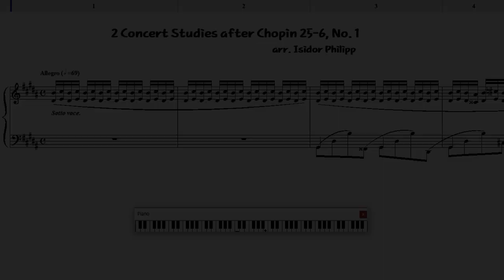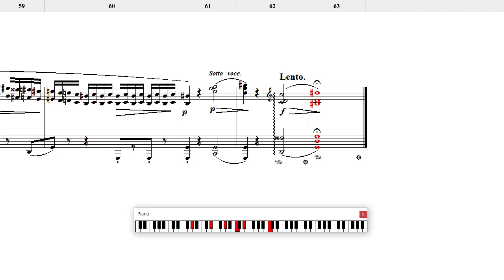F. Chopin / I. Philipp - 2 Concert Studies after Chopin's 25 - 6, No. 1 'Sixth Snowflakes'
Isidor Edmond Philipp (1863 – 1958) was a French pianist, composer, and pedagogue of Jewish Hungarian descent. He was born in Budapest and died in Paris.

This is the first Isidor Philipp's two arrangements of Chopin's Étude Op. 25 No. 6. All thirds on the right hand were replaced by sixths, by lowering an octave of the upper notes from the original. However, accompaniment has never changed, so one needs to overlap hands a lot of times, hence being much more difficult.

pf) MIDI